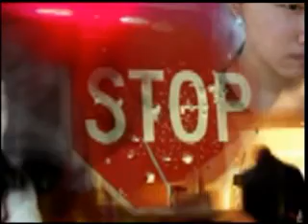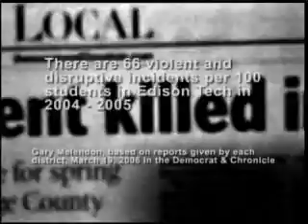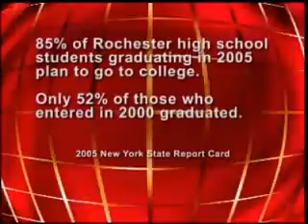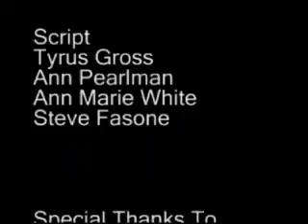Life In the City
Life In the City by Tyrus Gross

Organization: Edison Technical & Occupational Center

Voices against Harming Others: Bullying, Violence and Lies